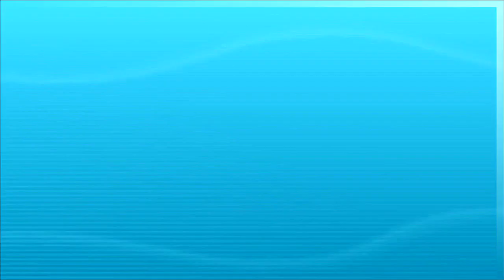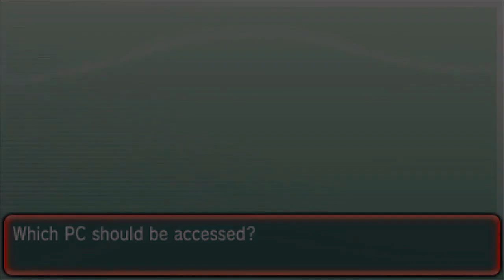The Hackmon Maison! | 4 - New Squad!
Hey guys and welcome to The Hackmon Maison! The series where I try to take on the Super Singles in The Battle Maison with obsurd hacked pokemon!

Feel free to change moves and abilities, but broken and pointless things will be ignored! (Things like wonder guard, splash etc)

Thanks for the team Troy :D

TROY IS BAE FOR THE THUMBNAIL